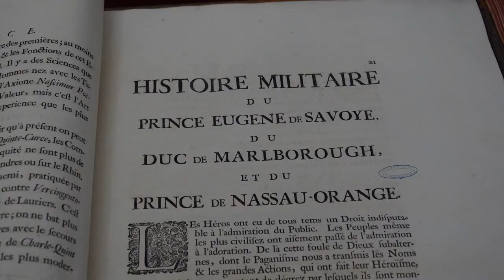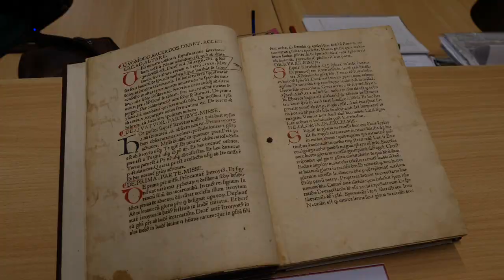Bibliofili olandesi alla biblioteca di storia e cultura Giuseppe Grosso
Appartengono alla Società Olandese dei Bibliofili e ogni anno compiono un viaggio in Europa per visitare biblioteche specializzate in cui si conservano libri di grande interesse storico e bibliografico, edizioni introvabili sul mercato del collezionismo. Giovedì 5 settembre hanno visitato la Biblioteca di storia e cultura “Giuseppe Grosso”